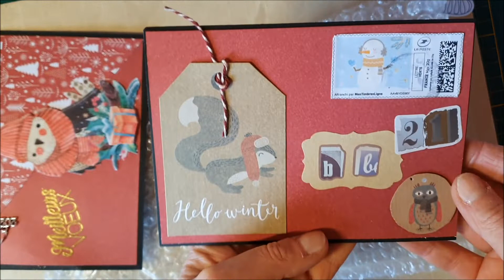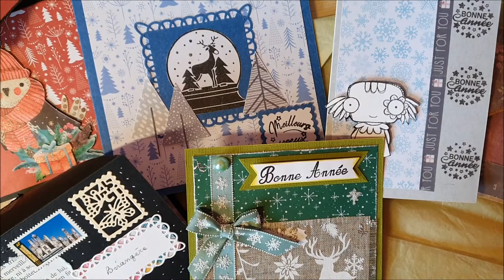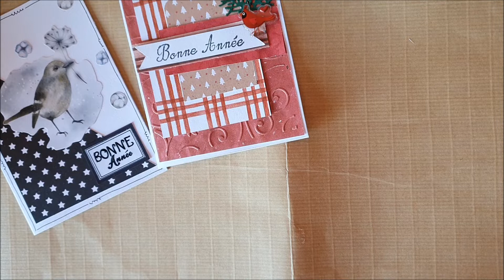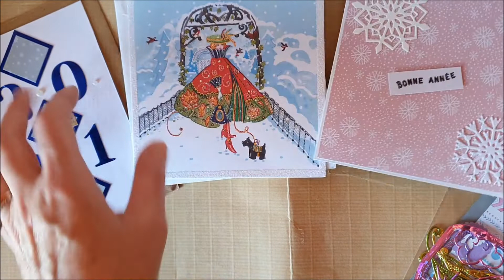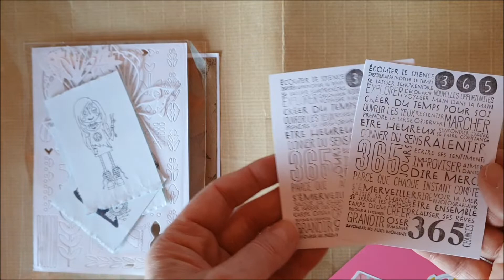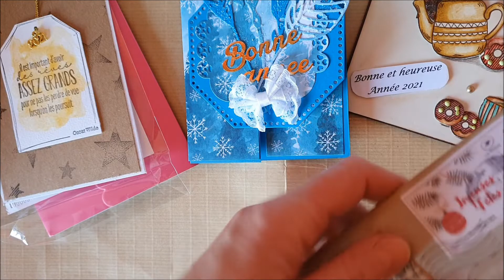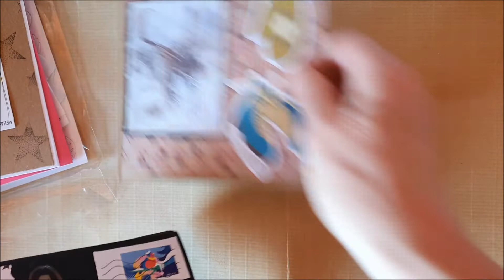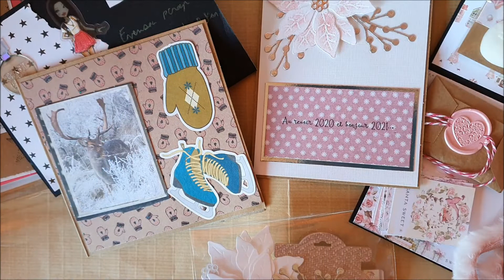Ma Jolie Boîte aux Lettres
Bonjour,
Beaucoup de courriers dans ma jolie Boîte aux Lettres
A bientôt
Bérangère